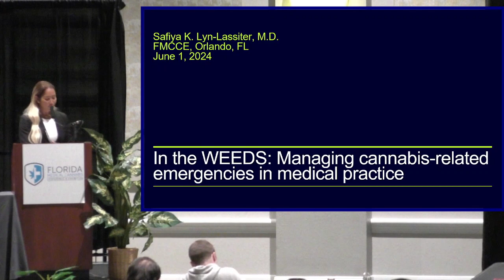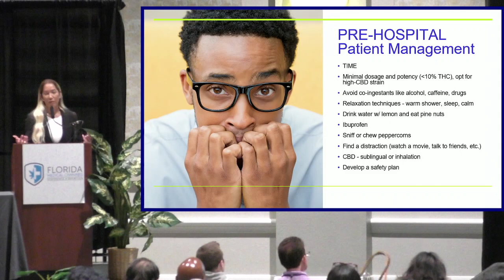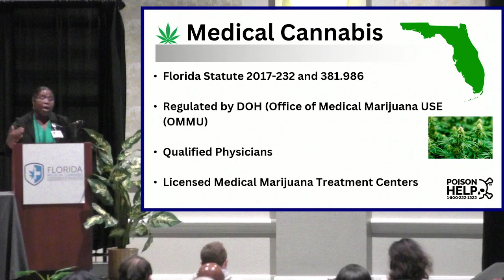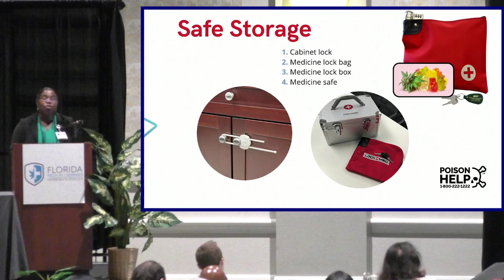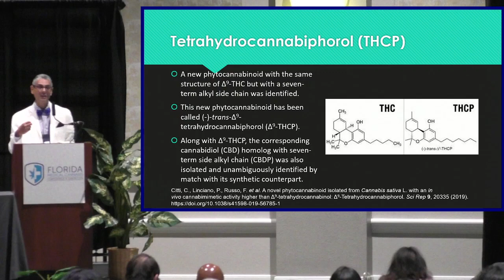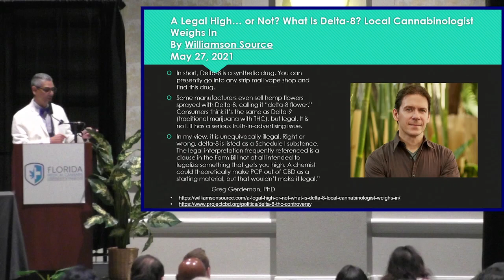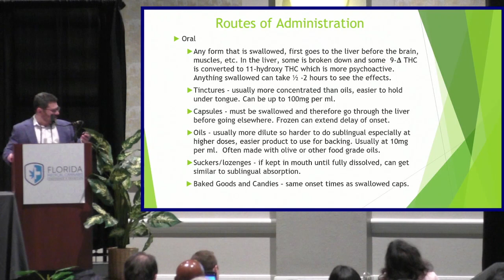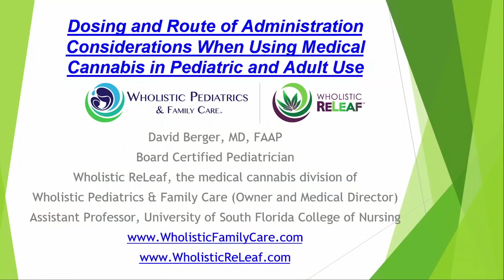FMCCE 2024 Session II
Session II:
Medical Cannabis Dosing and Public Health Issues

Moderator: Dr. Robert R. Lazzara, MD, Medical Director, Triverde Health and Wellness

In the Weeds: Managing Cannabis-Related Emergencies in Medical Practice
Dr. Safiya K. Lyn-Lassiter, MD., CEO, Ask Doctor Lyn

Beyond the Legality of Medical Marijuana in the Sunshine State, Let’s Talk About Dosing Considerations and Public Health Issues
Dr. Jemima Douge, MD, MBA, Healthcare Education Specialist, Florida Poison Information Center - Tampa

Exploring the Therapeutic Potential: Medical Benefits of Over-the-Counter "Phytocannabinoids"
Dr. Joseph Rosado, MD, President and CEO, International Medical Consultants, Inc.

Dosing and Route of Administration Considerations When Using Medical Cannabis in Pediatric and Adult Use
Dr. David Berger, MD, FAAP, Owner, Wholistic ReLeaf